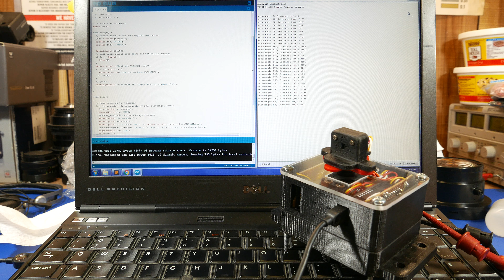Smiley TOF Module Test Video